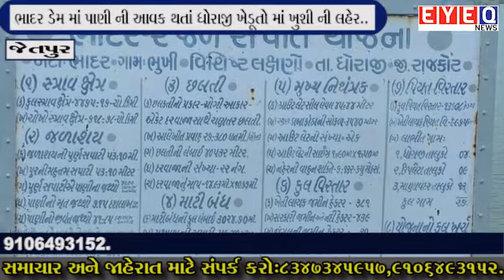JETPUR - Dhoraji farmers are happy with the inflow of water in Bhadar Dam.||EYE Q NEWS||EYEQNEWS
ભાદર ડેમ માં પાણી ની આવક થતાં ધોરાજી ખેડૂતો માં ખુશી ની લહેર ..